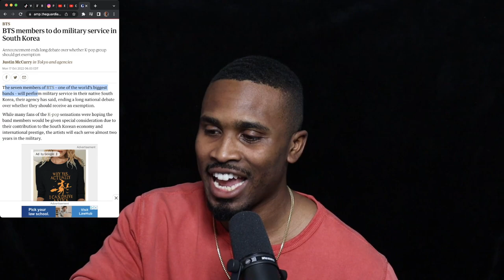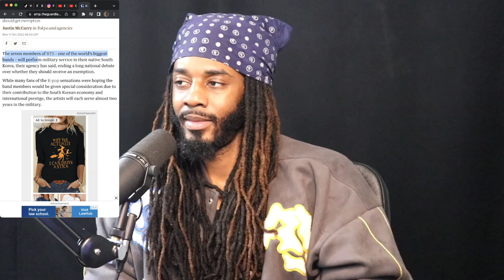The Biggest Boy Band Coming To An End??